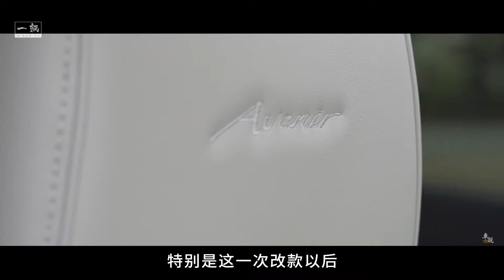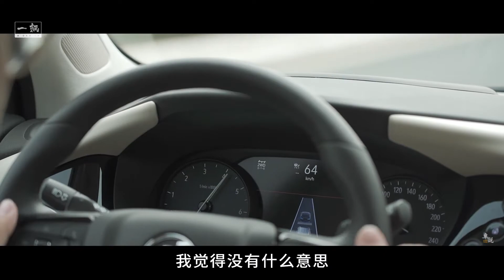【車説】调整配置和价格后，别克昂科旗还值得买吗？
昂科威当年的成功，并没有顺利复制到昂科旗身上，说起7座SUV，大家还是更认可汉兰达，哪怕需要等甚至加价也没关系。而这次别克再次针对配置和动力上调整策略，现在Avenir的价钱变得更“亲民”。那现在的昂科旗，会值得大家去尝试吗？